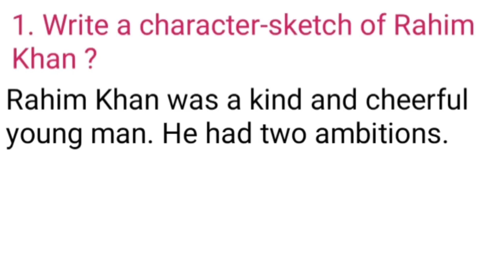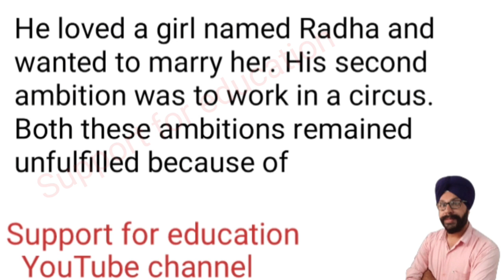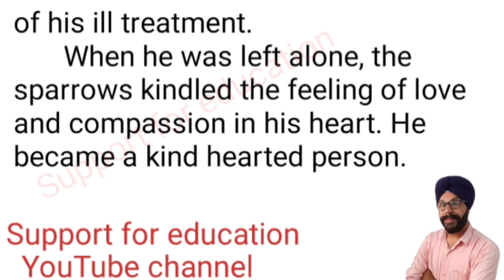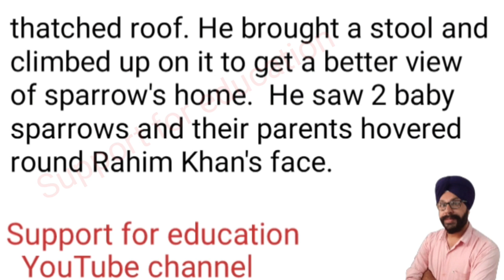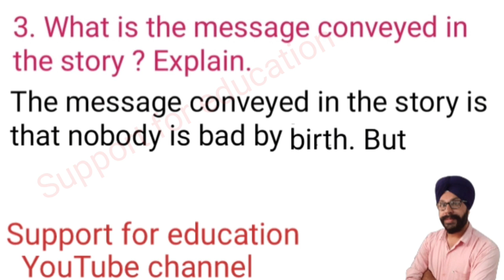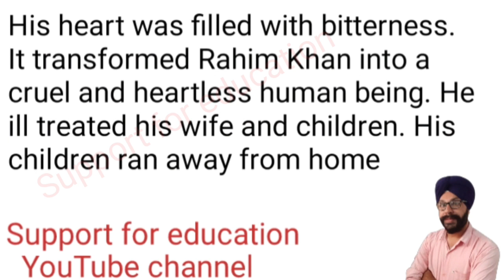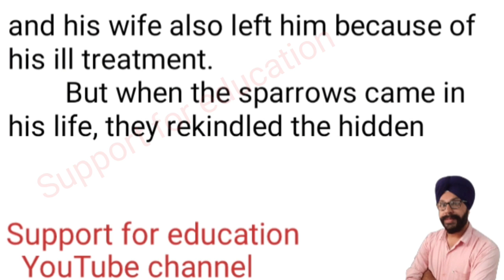sparrows class 11 long question answers class 11 english chapter sparrow question answer pseb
Sparrow chapter videos

class 11 english chapter sparrows
class 11 english chapter sparrow question answer
sparrow class 11 english
sparrows class 11
sparrows class 11 question answer
sparrows class 11 explanation
sparrows class 11 in hindi
sparrows class 11 in punjabi
sparrows class 11 long question answers
sparrows class 11 short question answers
rahim khan character sketch
charater sketch of rahim khan
sparrow story class 11
sparrows by ka abbas
sparrow by ka abbas
sparrows class 11 pseb
sparrows class 11 punjab board
a panorama of life pseb solutions class 11
a panorama of life pseb guide pdf
a panorama of life pseb class 11
general english class 11 pseb
explanation
english
summary
support for education
solutions
solution
guide
pdf
central idea
punjab board
pseb
pseb english
general english
character sketch
support for education
pen portrait
long question answer
short question answer
question answer
pseb english